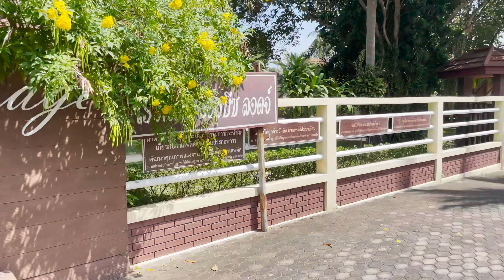Chaweng Beach Koh Samui WALKING tour! Travel vlog 21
For the first time in 2023 we explore Chaweng beach road in koh samui and also the beach area. Compared to last year in Thailand, it is very crowded everywhere in Chaweng and the city is a live.

0:00 - Intro
0:13 -Arrived in Amazon cafe
0:49- Exploring Chaweng beach
1:35 -End